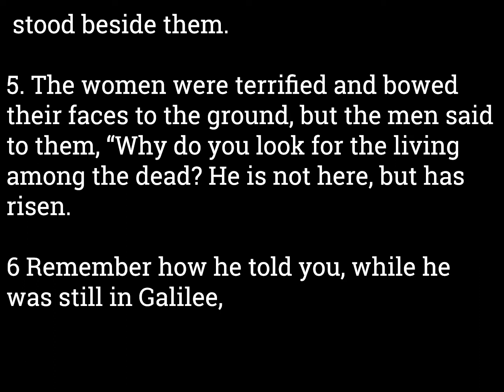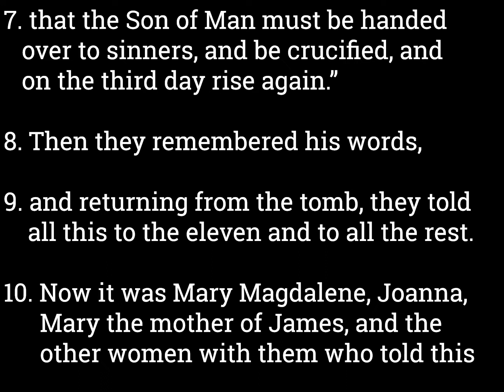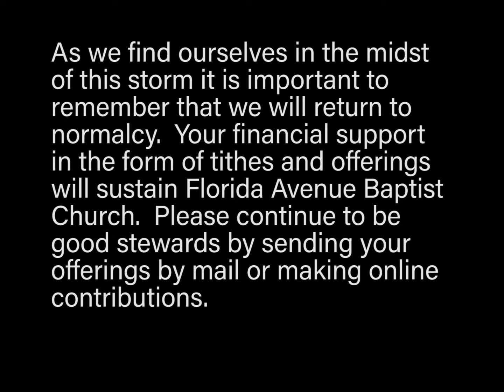The Angel's Question